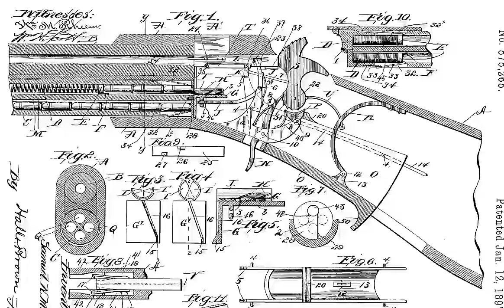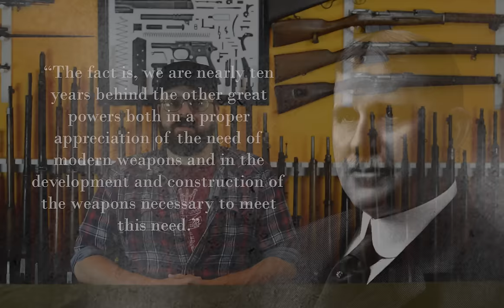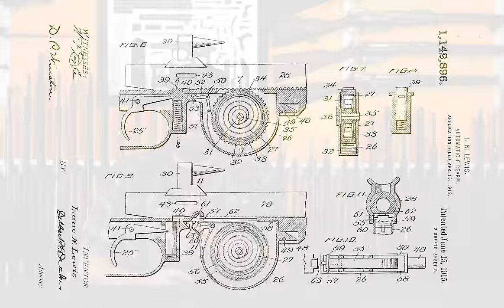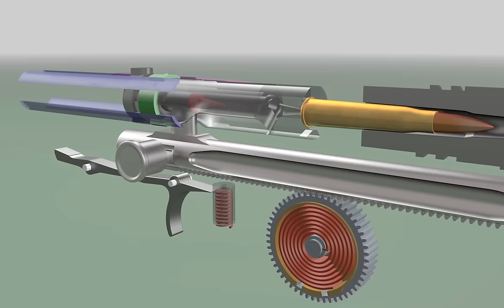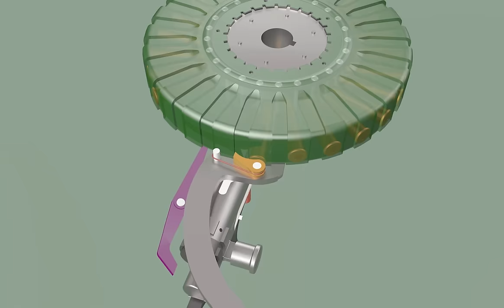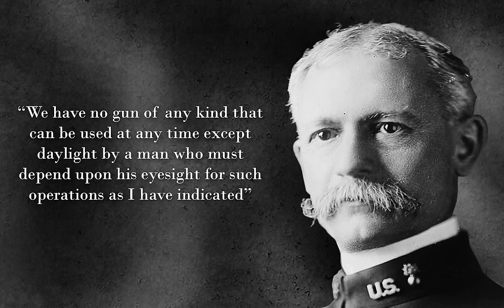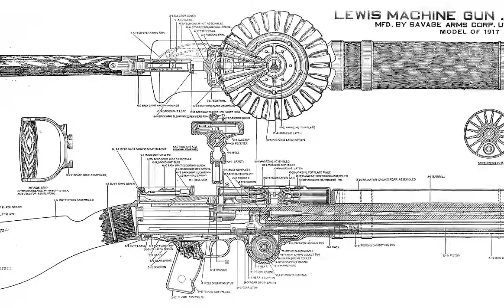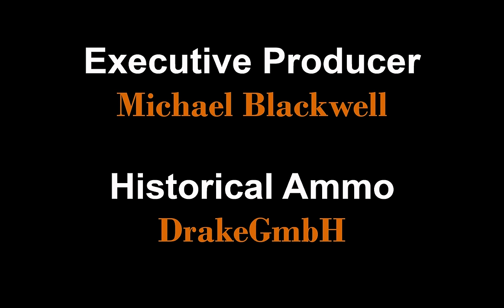History of WWI Primer 034: The Lewis Gun Documentary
Othais and Mae delve into the story of this WWI classic.  Complete with history, function, and live fire demonstration.

C&Rsenal presents its WWI Primer series; covering the firearms of this historic conflict one at a time in honor of the centennial anniversary.  Join us every other Tuesday!

Cartridge: .303
Capacity: 47 rnds
Length: 50.5"
weight: 28

The Belgian Rattlesnake
William M. Easterly

You can now find these and other books through our A-store.

And here are the links for that WWI re-enactment